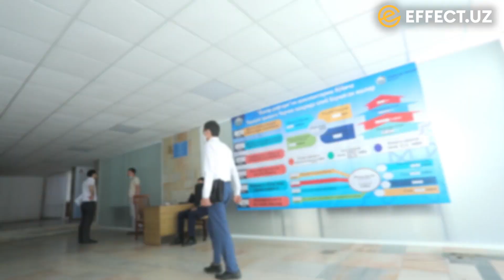ДЕПУТАТ ЖАҲОНГИР ТЎЛАГАНОВ БОСИМЛАРГА ҚАРШИ НИМА ДЕЙДИ?– EFFECT.UZ